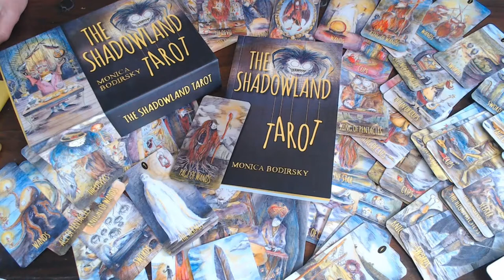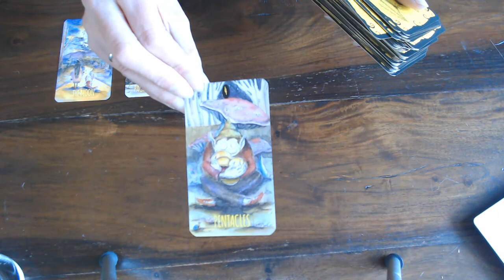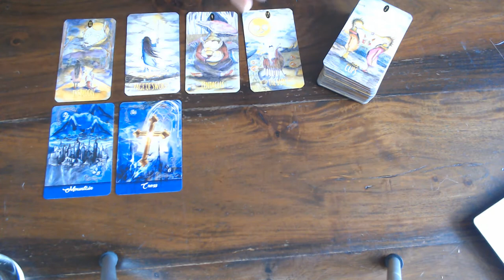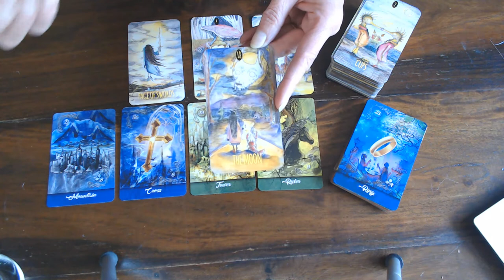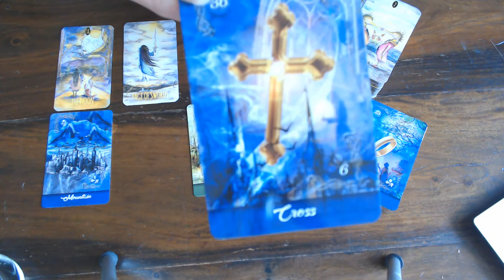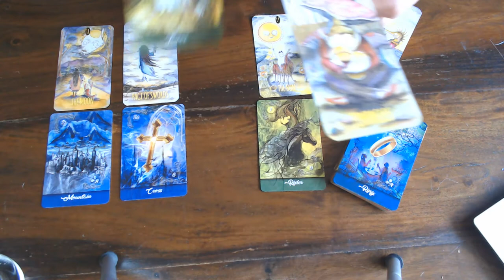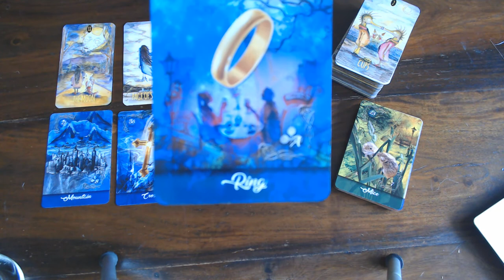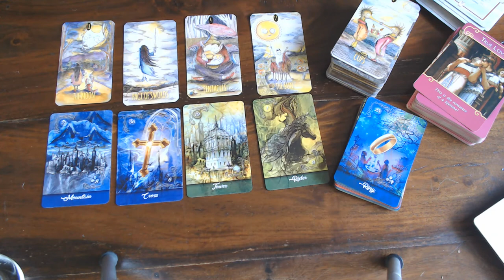GEMINI WEEKLY VLOG 1ST TILL 7TH JUNE 2020/HAPPY BIRTHDAY GEMS!!🎈🎉🎊🎂🍰🍹🍻🥂BEAUTIFUL TIMES AHEAD!💖